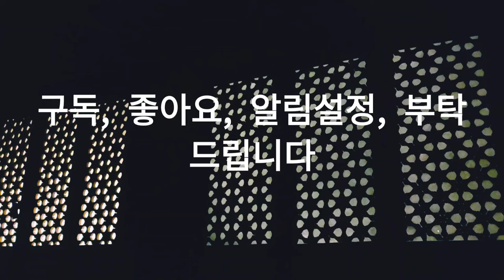치유의 시간, Healing time, 워킹, 자연, 힐링, 여행, Walking, Nature, Healing, Travel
-김치, 한복, 韓服, 고조선, 古朝鮮, 고구려, 高句麗, 발해, 渤海, 한국 역사, Kimchi, Hanbok, Gojoseon, Goguryeo, Balhae, Korea"s. No China. Please let the world know.
-중국은 옛)고조선의 일부인 지방 정권. China is a local government that is part of the old Gojoseon. 동북공정 반대.❌ 東北工程 反対.❌ Opposition to the northeast process.❌
Smartphone : LGㅡWING
-창경궁